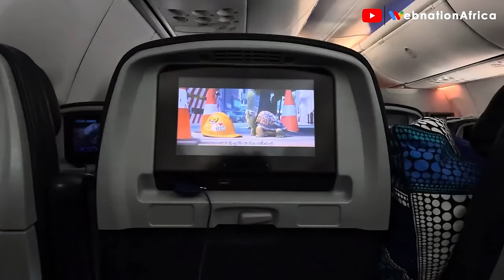WE MOVED FROM THE UK TO GHANA AFTER MY BOYFRIEND GOT DEPORTED , I AM ENJOYING BEING SINGLE NOW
This video is an interview with Manka , She moved from the UK to Ghana after her boyfriend got deported from the Uk , she shared the drama that came with their relationship and how it ended, and finnaly enjoying her single life , jump right into the video and enjoy ...